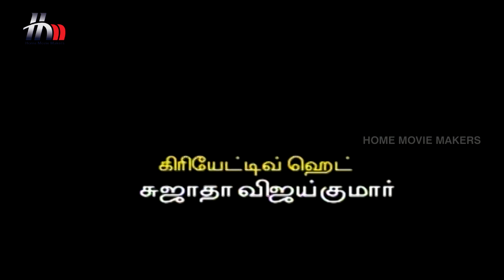Madhavi Tamil Serial | Episode 35 | Madhavi Full Episode | Sara | Seenu | Home Movie Makers